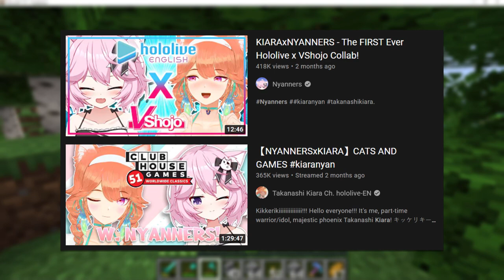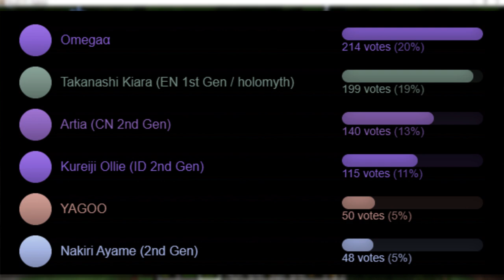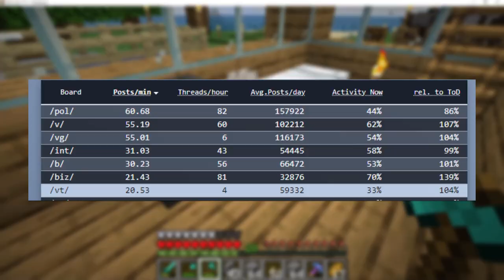Who are Hololive's Most Hated Members? (According to /vt/...)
Please keep in mind that I was saying why VT doesn't like these vtubers, not that I don't like them or that I agree with or believe any of the reasons. I generally don't hate any hololive members. And some of my favortites, including my oshi are featured on this list.

Have you ever wondered who's the most hated hololive member according to the imageboard /vt/? Well this video breaks down VT's top 10 most hated Hololive members.